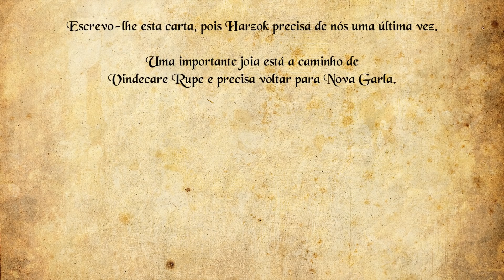Jogando RPG Spin Off 2 Ep07 | Nas Mãos Certas | D&D 5.0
Nem sempre o fim é como esperamos!

|Jogadores|
Thiago Rosa: